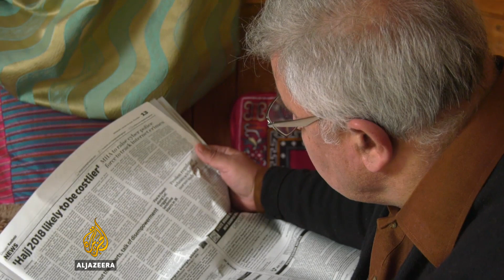Kashmiris mark 28th anniversary of Gaw Kadal massacre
Separatist leaders in Indian-administered Kashmir are marking the 28th anniversary of an Indian security crackdown that killed 52 civilians and injured more than 250 others.

Amid the memorial, the government has imposed restrictions on people's movement in the region.